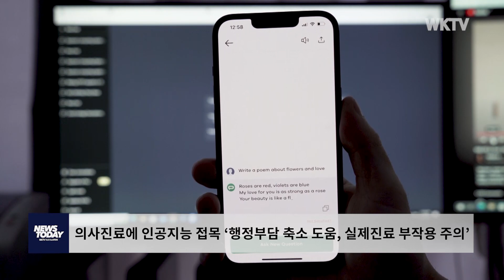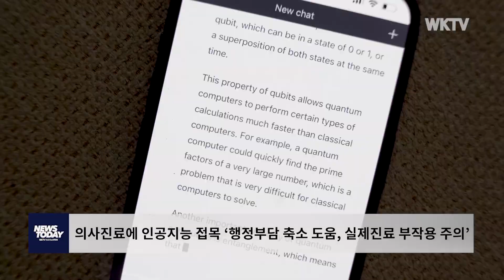의사진료에 인공지능 접목 ‘행정부담 축소 도움, 실제진료 부작용 주의’